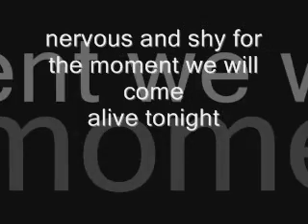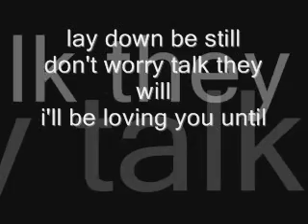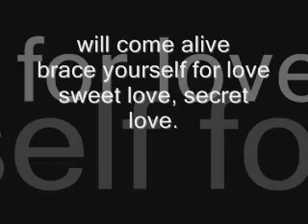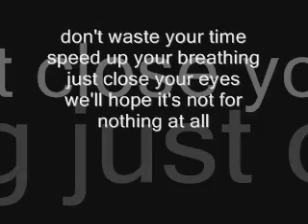We the Kings- Secret Valentine(LYRICS)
Secret Valentine

Soft kiss and wine what a pretty friend of mine
we're finally intertwined
nervous and shy for the moment we will come
alive tonight

secret valentine

We'll write a song
that turns out the lights
when both boy and girl start suddenly shaking inside
speed up your breathing
just close your eyes
we'll hope it's not for nothing at all

lay down be still
don't worry talk they will
i'll be loving you until
morning's first light
breaks tomorrow
i'll take care of you tonight

secret valentine

when guilt fills your head
brush off rise up from the dead
this is the moment that we
will come alive
brace yourself for love
sweet love, secret love.